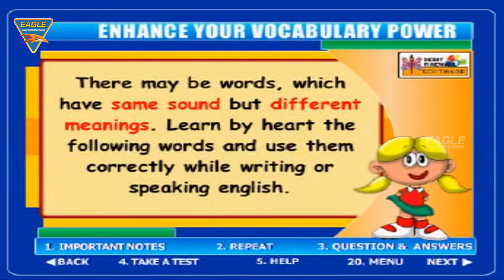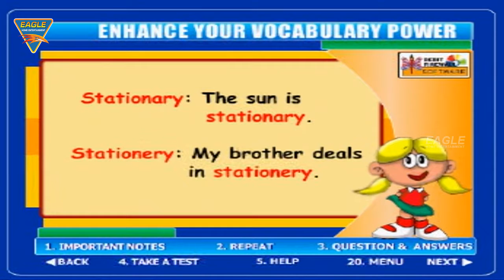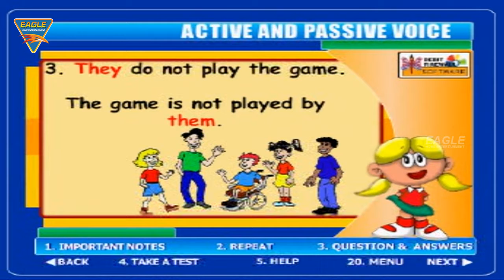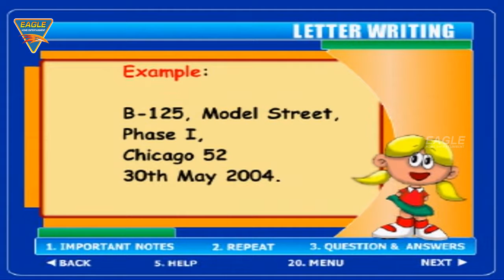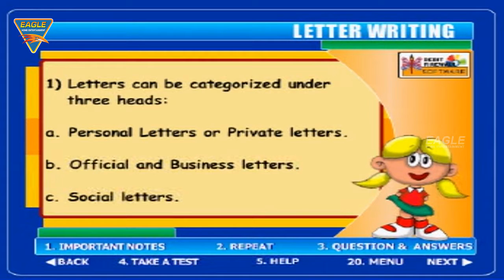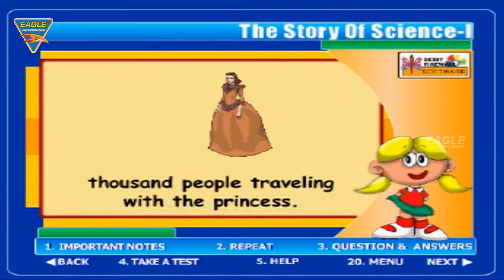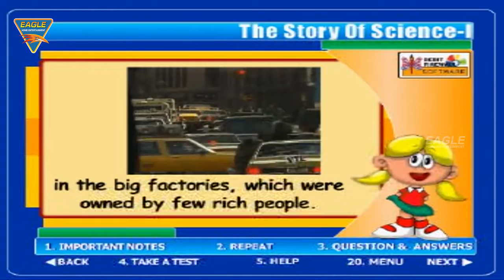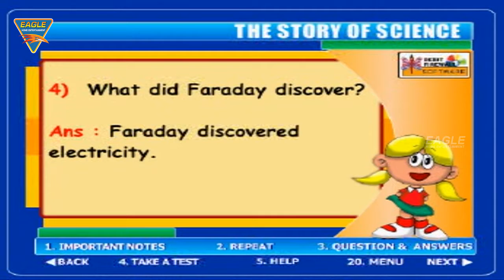Learn English Level - 08 || Kids Learning Videos || Eagle Learning